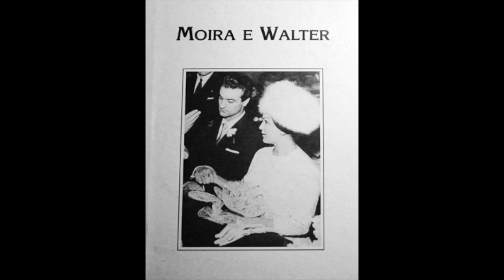Moira e Walter Love Affair